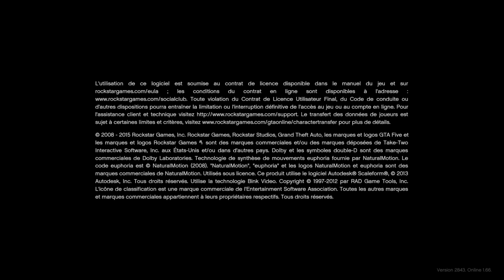Grand Theft Auto V_2023 glitch ashoya